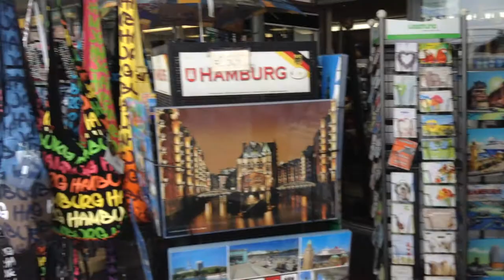Los Alemanes no roban... no existen los "Porteros"